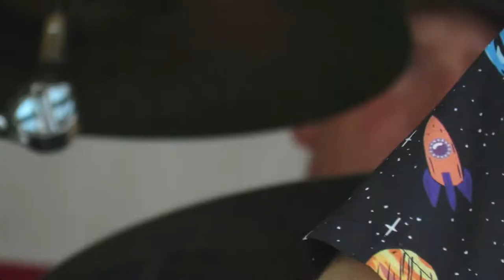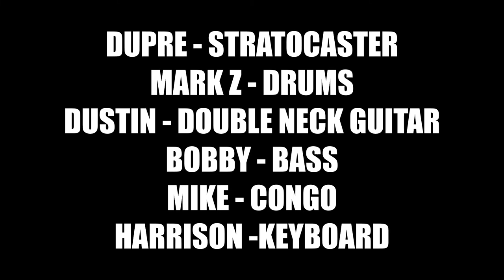los10space live 2021 at Main Line Brewery Richmond Va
los10space live july 2021 at Main Line Brewery Richmond Va
DuPre-stratocaster guitar
Mark Z-drums
Mike-congas
Dustin-double neck guitar
Harrison-keys
Bobby-bass